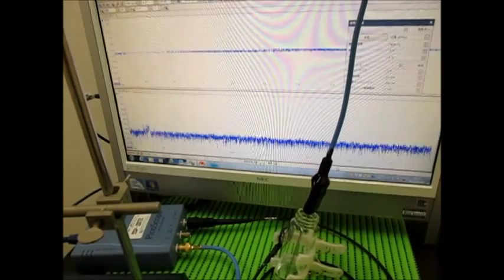ガラス容器を利用した超音波実験 ultrasonic-labo